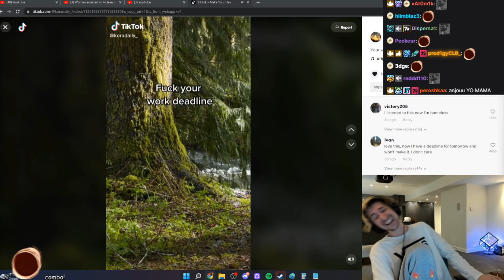xQc reacts to Motivation Message from Indian Life Coach